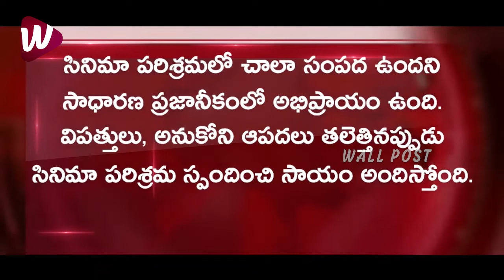అక్షయకుమార్ స్థాయి అదే నా స్థాయి ఇదే | Pawan Kalyan Shocking Comments On Akshay Kumar Nature | TT